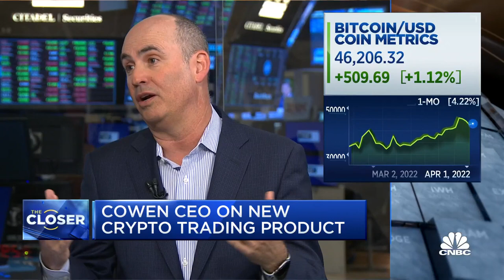Cowen CEO Jeffrey Solomon on launching digital asset desk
Jeffrey Solomon, Cowen chair and CEO, joins 'Closing Bell' to discuss how it will provide institutional investors access to digital assets.